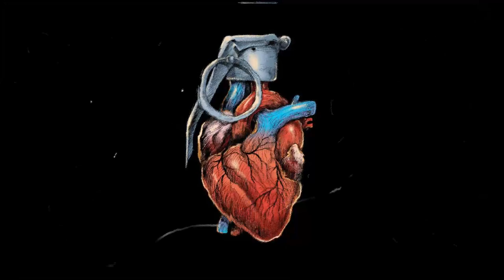*FREE* Lil Tecca x Juice Wrld Type Beat - "Heartbeat" | Guitar Trap Beat 2020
Produced by: Kaysep

!USAGE!
‼ Any use of my beats including leasing of beats need credit in the title. Same goes for social media posts, always credit @kaysepbeats in the caption. Downloading the beat from Youtube is STRICTLY PROHIBITED. If this beat has a free version, it is only for non profit use, meaning that it can not be used for monetization.